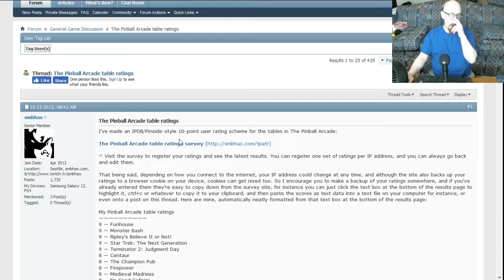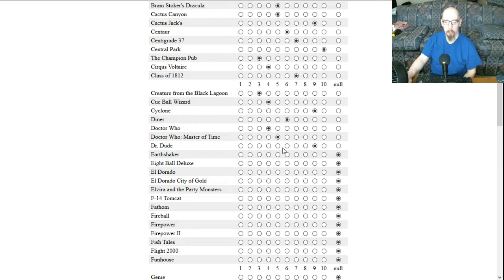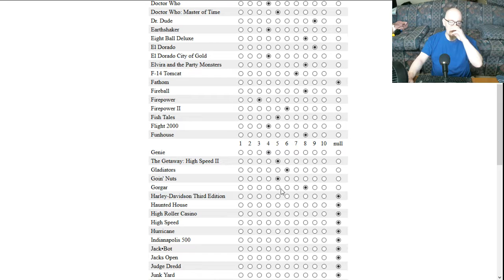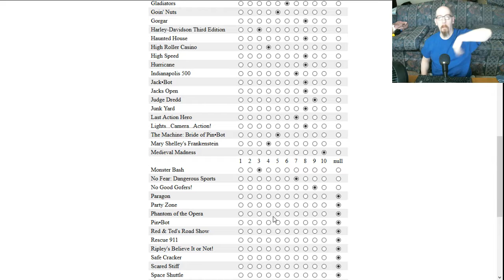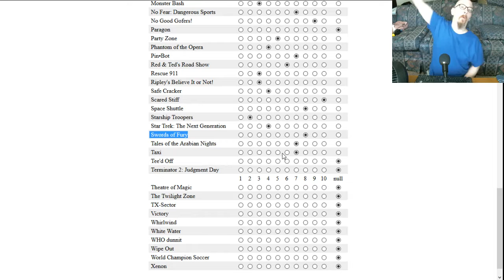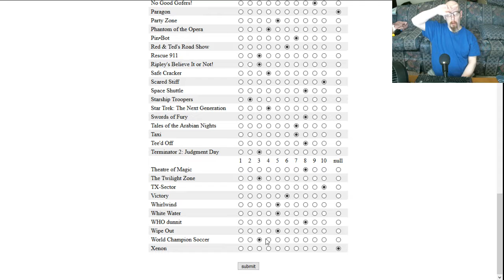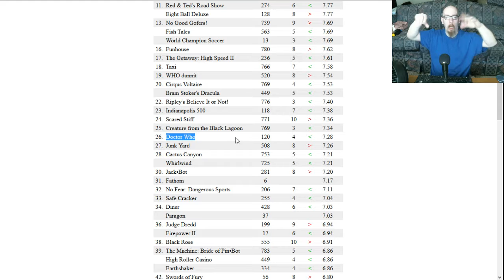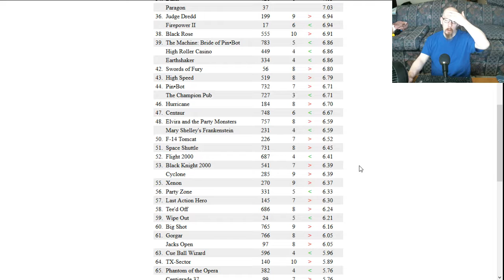How I rate various Pinball machines.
Me taking a survey on all of Pinball Arcade's machines. My throat was hurting from talking so much (and sometimes not really saying anything), so I had to cut it off abruptly. A good time overall though.